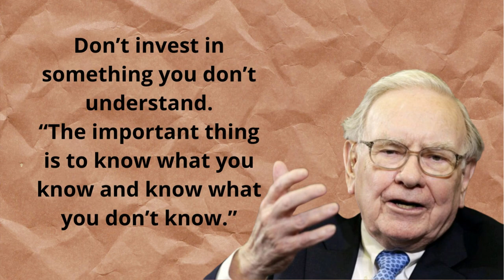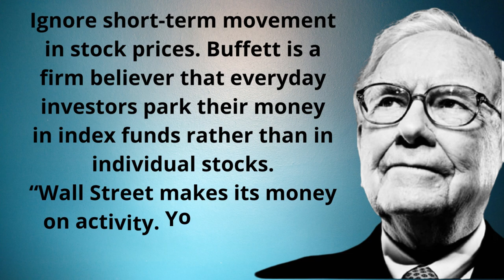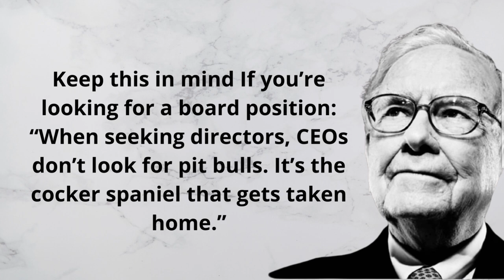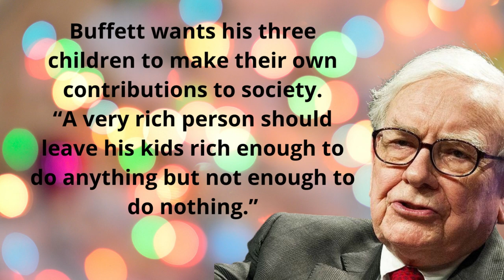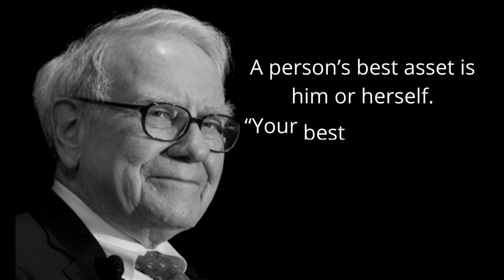Warren Buffett Words of Wisdom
Warren Buffett is a renowned businessman, investor, and entrepreneur. He is widely regarded as one of the most successful investors in the world.

Buffett was born in 1930 in Omaha, Nebraska to Howard Buffett and Leila Stahl Buffett. His father was a stockbroker and his mother was a homemaker. He has three siblings - two sisters and one brother.

He was married to Susan Thompson from 1952 until her death in 2004 and had three children with her - Susan Alice, Howard Graham Jr., and Peter Andrew who died at 10 months of age.

Buffett attended public schools in Omaha until he graduated from high school at 17 years old. He then enrolled at University of Pennsylvania where he studied business administration but left after two years to join his father’s investment firm Berkshire Hath.